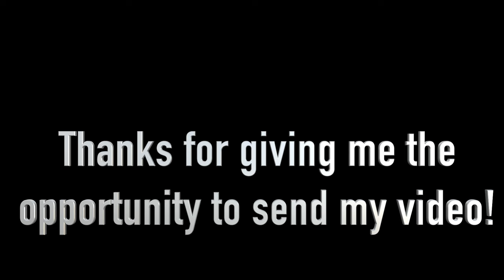Josh Harrison highlights